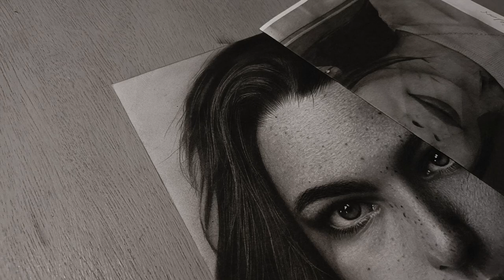Drawing this kind of details (Linnéa Jonasson)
I just want to share my latest fanart of Linnéa Jonasson (reference from IG)

materials 👇👇
Staedtler black 8b
Staedtler blue 2band 4b
pencil eraser
electric eraser
canson sketchpad
makeup brush
round brush
detailed brush